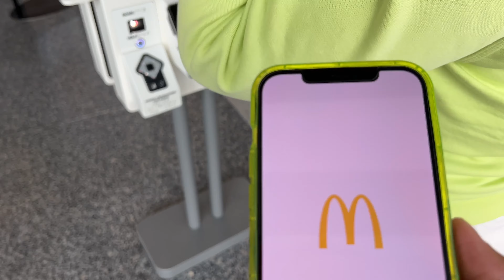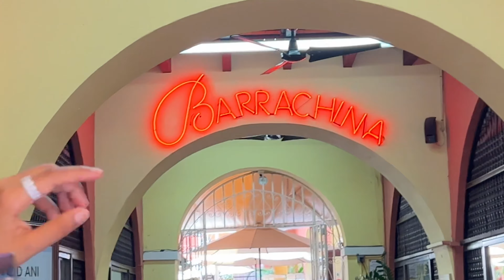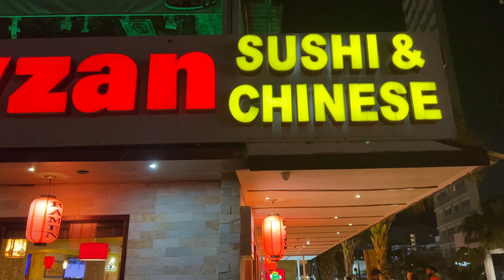Puerto Rico VLOG | Pilot couldn't fly the PLANE | Mukbangs | Nightlife in PR | We MISSED our FLIGHT!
Hey Steppa family come with us to Puerto Rico to celebrate Steph's Birthday. If you haven't seen the "Surprising Steph with a trip for her Birthday" video, Please go check it out before watching this one. Steph is half Puerto Rican and half Dominican but she has never visited PR, so I knew it would be a fun experience. This trip was memorable for so many reasons mostly GOOD but some bad. We ate sooo much and enjoyed the beautiful island of Puerto Rico. We look forward to returning and doing excursions next time. 3 days didn't feel like enough time ! If you or your family are from PR please let us know your favorite places to visit. Please comment any videos you recommend us doing in the future.